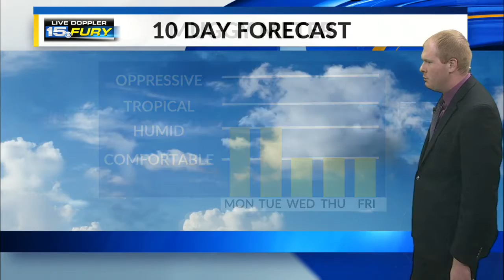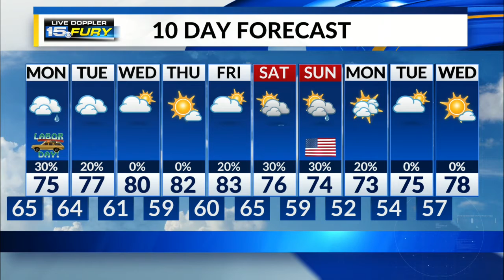Labor Day Preview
Scattered showers are in the forecast on the holiday, along with muggy conditions.